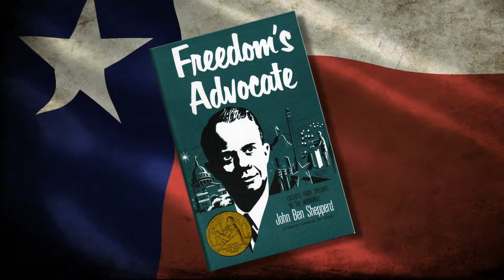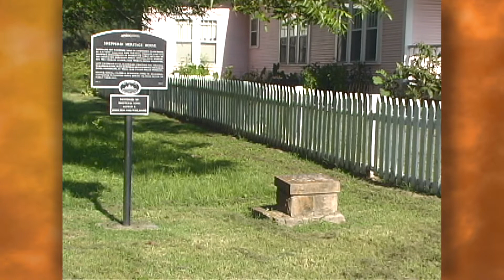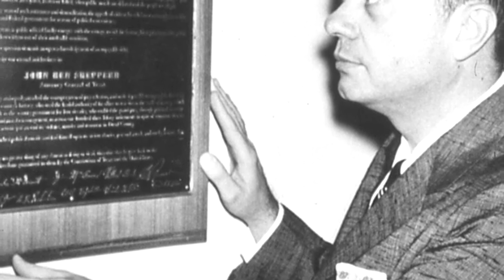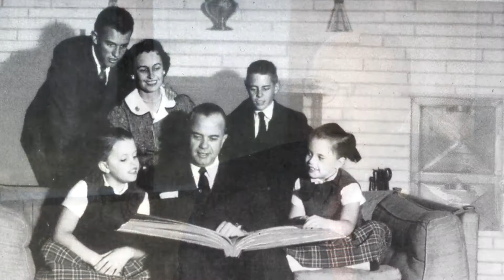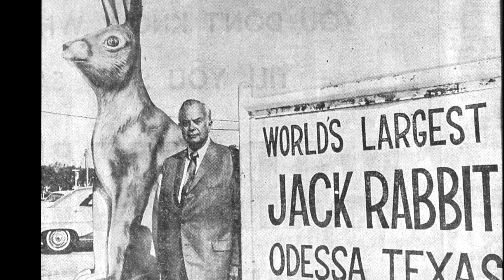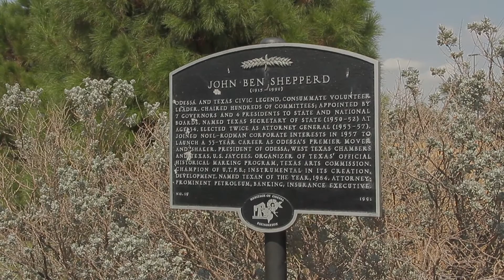Life and Legacy of John Ben Shepperd 2015